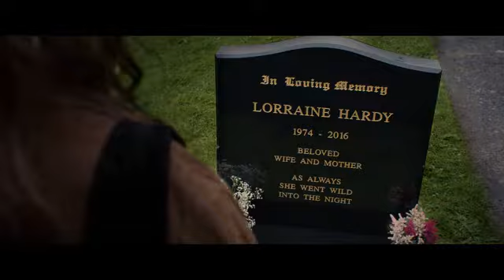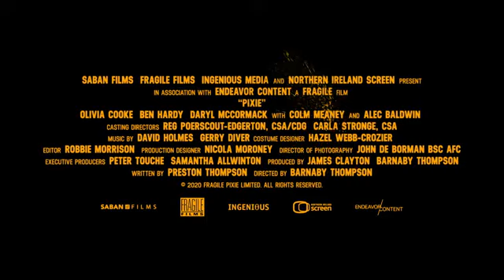PIXIE - TRAILER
Olivia Cooke (Ready Player One) and Alec Baldwin (The Departed) star in this action-packed crime story set in Ireland. On a path to avenge her mother’s death, Pixie Hardy (Cooke) attempts a heist that will give her the means to leave her small town life behind. When the plan goes horribly wrong she’s forced to team up with a pair of misfits who are clearly in over their heads. On the run from an organized gang – criminal priests and nuns, led by Father McGrath (Baldwin) – the trio will scheme and swindle anyone they come across in this hilarious and thrilling adventure.
Rated R for violence, language, drug content and some sexual references.

Directed by: Barnaby Thompson
Starring: Olivia CookeBen HardyDaryl McCormackColm MeaneyAlec Baldwin